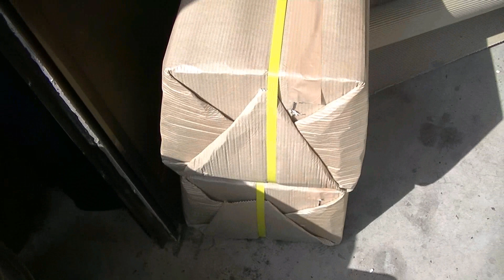スピーカーの梱包の方法と仕方 疑惑の梱包術 紙装甲 ただひたすらに巻き段ボールを巻いて梱包 簡易梱包 自己責任